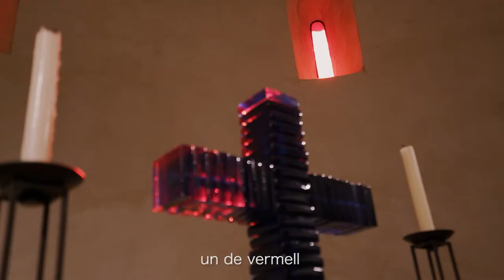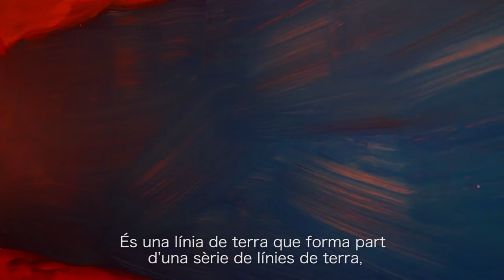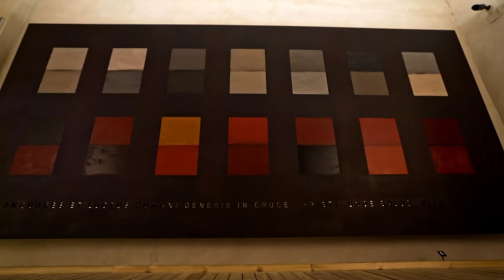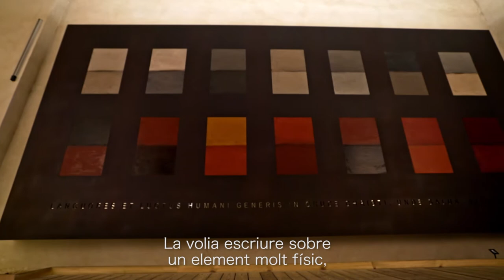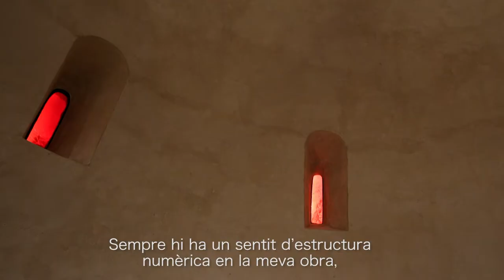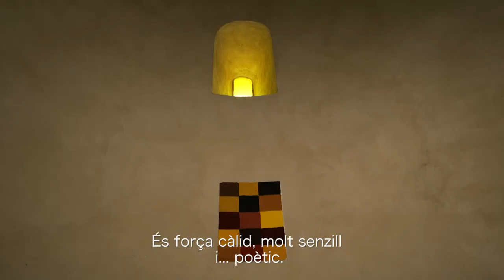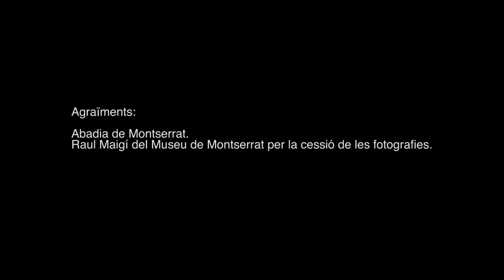Santa Cecília de Montserrat. Entrevista a Sean Scully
El mes de juliol de 2016, durant una visita de Sean Scully a l'església romànica de Santa Cecília, es va enregistrar un vídeo en el qual el pintor irlandès explica com va néixer el projecte del Centre d’Art Sean Scully i quines han estat les seves motivacions a l’hora de crear el conjunt d’obres que s’hi exposen.